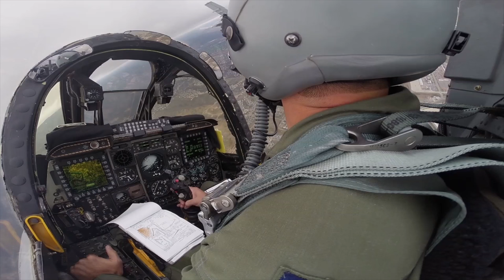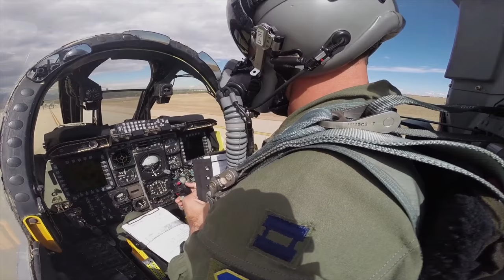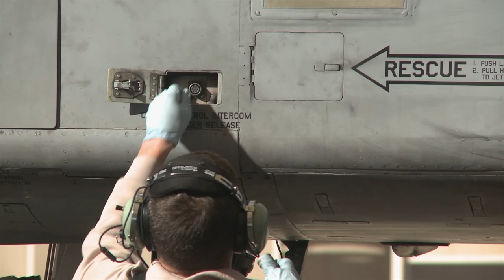The A-10 - 355th Fighter Wing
Video by Airman 1st Class Jean-Paul Arnaud-Marquez and Senior Airman Samuel O'Brien 355th Fighter Wing

Davis Monthan AFB, Ariz. A-10 from October 2015 to January 2016